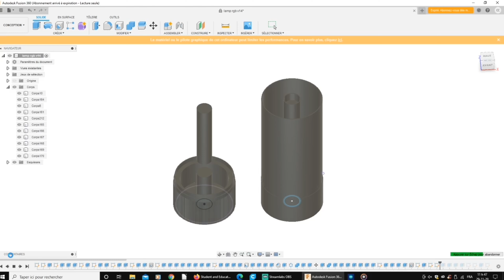LAMPE RGB DESIGN IMPRIMÉ EN 3D !💡 - FILAMENT WANHAO FRANCE 🦏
Dans cette vidéo j’ai fabriquéune lampe RGB avec  les filaments de wanhao france 👍

👐 BIENVENUE Dans la FAMILLE  du 💎LABO 3D 💎

Nouvelle vidéo chaque  DIMANCHE à 18H .

La bande led

Étant actif dans les commentaires et les réseaux sociaux, je ne pourrai pas répondre aux demandes d'aide personnelles par mail, j'en reçois beaucoup mais n'hésitez pas à poser vos questions en commentaire des vidéos ou sur instagram afin que tout le monde profite des réponses :)